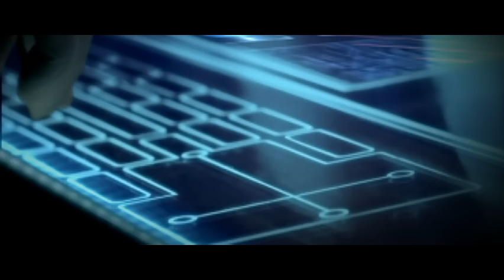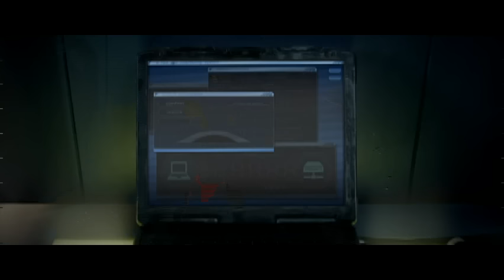T.M.Revolution, Nana Mizuki - Preserved Roses (Short Edit)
Music video by T.M.Revolution X Nana Mizuki performing Preserved Roses (Short Edit). (C) 2013 Epic Records Japan Inc.